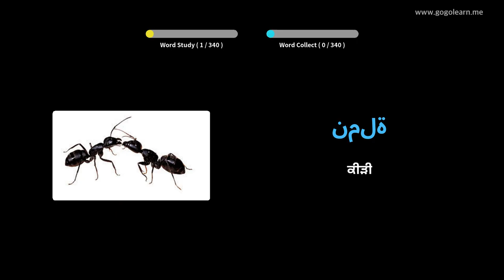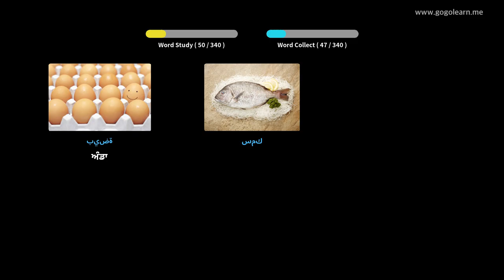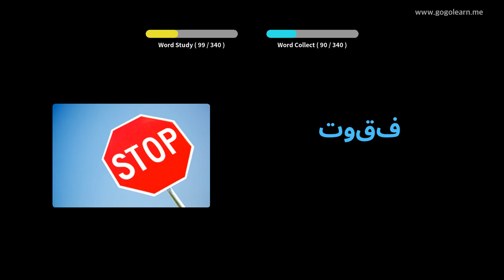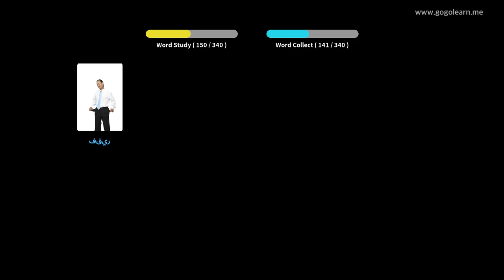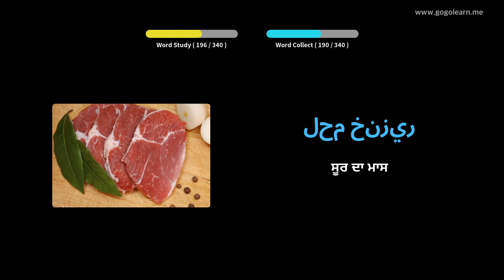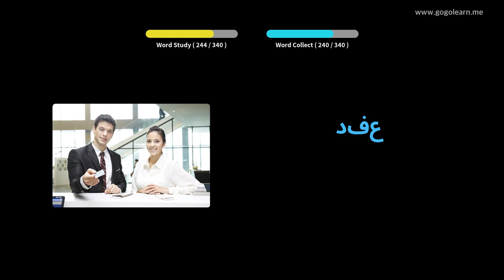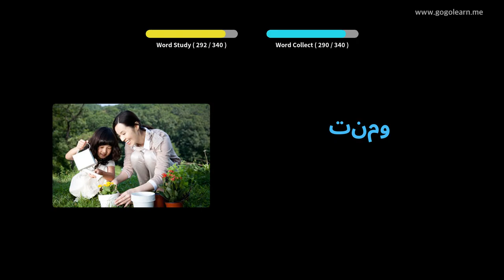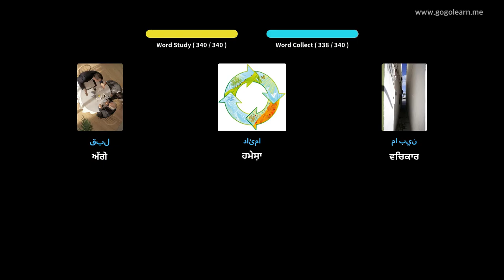ਡਰਾਈਵਿੰਗ ਕਰਦੇ ਸਮੇਂ ਅਰਬੀ ਸ਼ਬਦਾਵਲੀ ਸੁਣਨਾ | Golearn